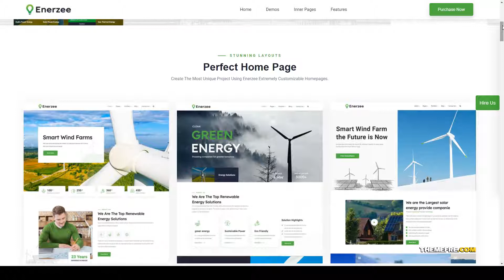Enerzee - Renewable Energy WordPress Theme renewable energy Solar Panels Easy Create Website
Columns 4+

 Layout Responsive

 Tags clean, creative, customizer, ecology, elementor green energy theme, energy, green, modern, natural, organic, recycling, renewable energy, solar, Solar Panels, Wind Turbines